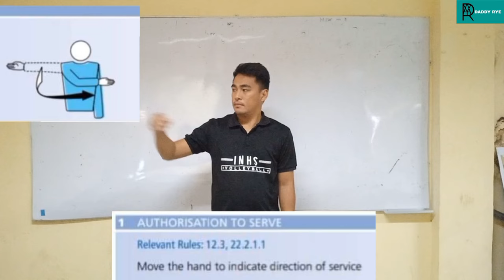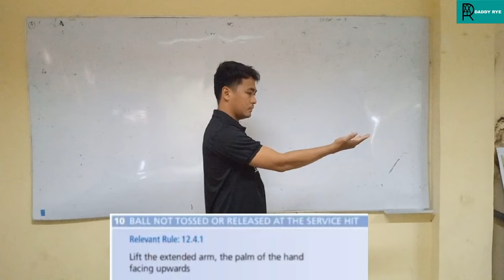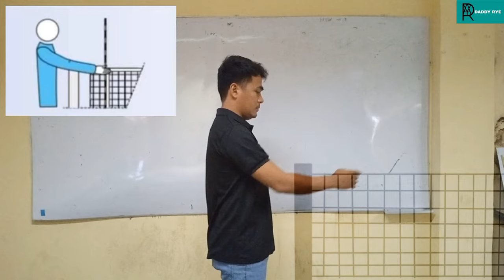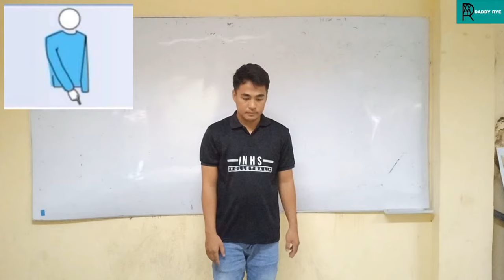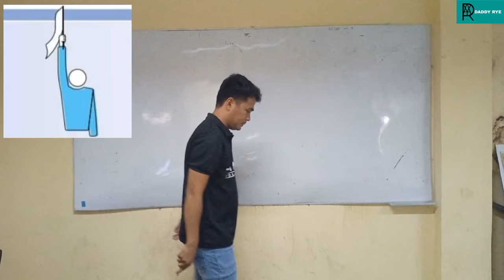Volleyball Official Hand Signals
Volleyball Official Hand Signals by FIVB
(FEDERATION INTERNATIONALE DE VOLLEYBALL)

if there's a mistake about my hand signals.. pleassssseee comment